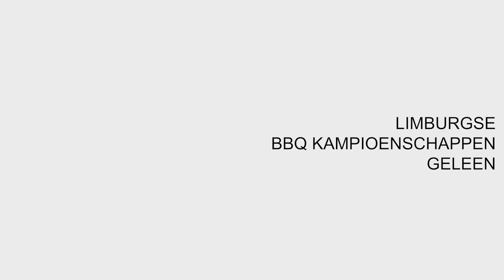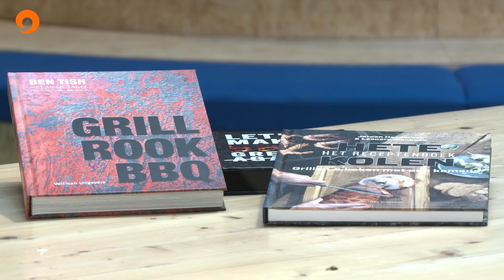Limburgse BBQ-kampioenschappen in Geleen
Geleen is BBQ-stad. Op Hemelvaartsdag vinden voor de tweede keer de Limburgse BBQ-kampioenschappen plaats in het centrum van Geleen. Er is ook een grote BBQ-markt. Jurylid Ray Simoen licht de wedstrijd toe. Hij zit ook in de jury van het mooiste terras van Limburg en geeft zijn mening over het culinaire niveau van de horeca in de Westelijke Mijnstreek.